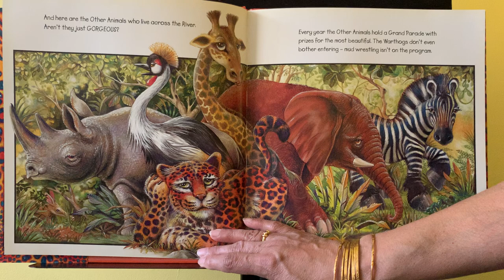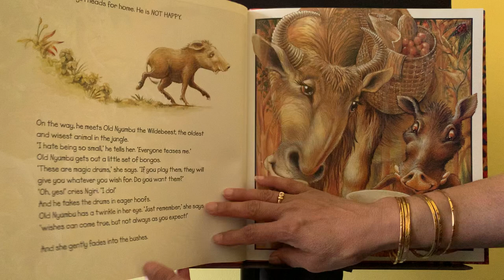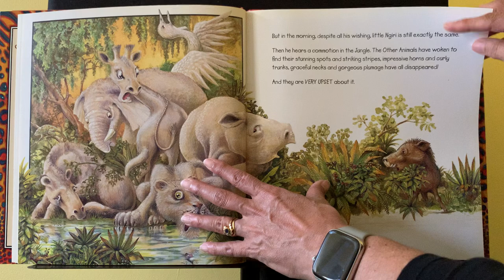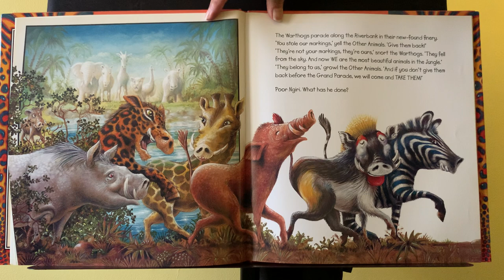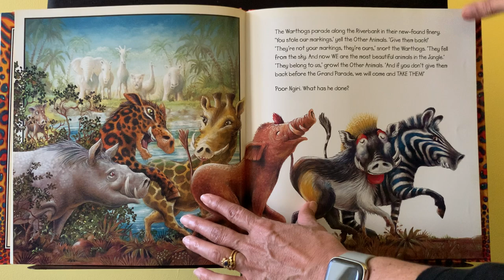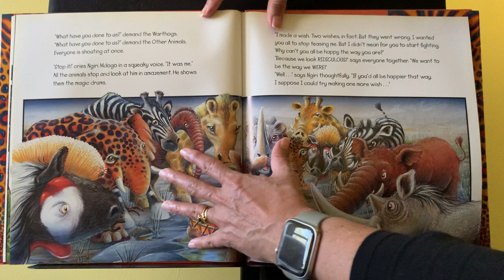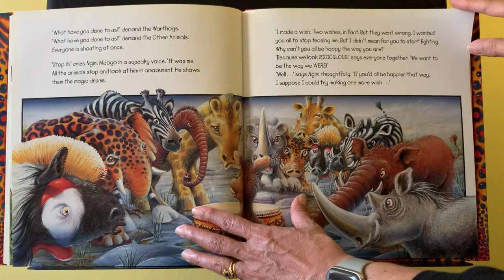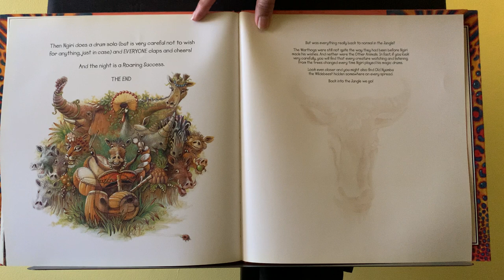Jungle Drums by Graeme Base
Published by Penguin Group 2004